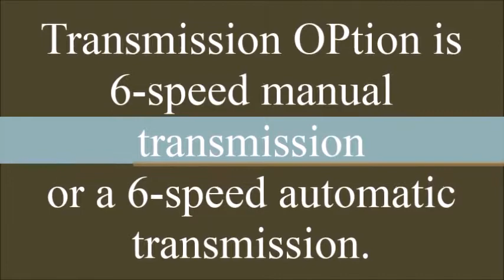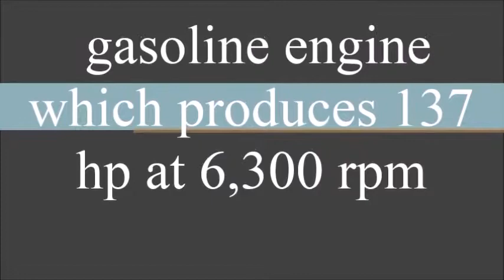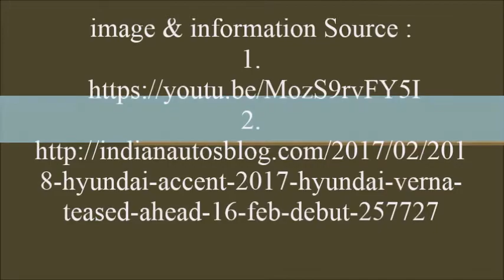New Accent 2017 Soon Ahead of Launch Check Detailed Specifications